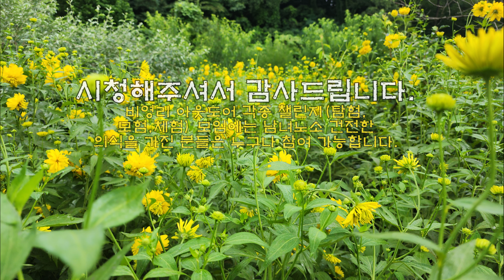여름열매, 가을 열매 1편, 산머루와 왕머루 동영상, 겹삼잎국화 꽃, 인디안감자꽃,아로니아열매, 즐거웠던 식물 관찰하기, 자연탐사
요즘은 복숭아와 복분자를 맛 볼 수 있는 계절입니다. 저도 복숭아는 실컷 먹었고요. 오늘도 복숭아를 먹고 왔습니다. 농약을 치고, 각종 첨가물을 마구 뿌려대고, 유해조수 대비, 각종 물질들을 토양에 섞어주면 복숭아가 벌레도 안 먹고, 그래서 썩지도 않으며, 새가 쪽아 먹지도 않아서, 복숭아가 참 예쁘고, 크게 결실됩니다.  많은 열매 중에 복숭아를 좋아하는 해충,세균, 바이러스 등이 많다보니,  복숭아나무가 몇 그루 있는 곳만 관찰해도 진귀한 곤충들을 많이 발견할 수 있습니다. 그런데, 복숭아를 야생 상태로 키우게 되면,  너무 많은 것들이 복숭아를 좋아하다보니,  나무가 제대로 유지되지 못합니다. 그래도 껍질맛을 제대로 볼 수 있고, 야생에서의 단맛이 나는 약숫물처럼  복숭아는 정말 맛이 좋습니다. 복숭아를 사 먹어야 했을 때는 맛은 좋아서, 늘 꺼림칙했고, 몸도 좋지 않았던 기억이 있습니다. 아마도 약해로 인한 문제 때문이 아닌가 하는 추정을 하기도 했었습니다. 제가 공유하고자 하는 것들은 약성(기성)이 보존된 것들입니다. 의심하지 않고 먹어도 좋은 나물, 채소,열매(채과 목과)가 아닌가 합니다.  이것만 제대로 인식해도,결코 겉멋이 진짜 멋은 아니라는 것을 금방 눈치 챌 수 있습니다.  오늘도 맛난 채과와 목과  등을 맛나게 먹고 귀가했습니다. 본 편에서는 초가을에 익는 산머루, 왕머루, 그리고 지금 개화가 한창인 겹삼잎국화,인디안감자꽃,  약재로 알려진 아로니아베리 등이 수록되어 있습니다. 오늘 촬영된 영상은 1,2,3편(혹은 4편)으로 나뉘어 업로드 됩니다.

환경보호활동,  건전레포츠보급활동, 친목활동을 하고 있습니다. 비영리 사단법인단체들과 연합하여 활동도 하고, 개별적으로 활동도 하는 모임입니다. 일년 사계절, 연중, 매주 활동합니다. 크게는 겨울시즌에는 스키장에서 스노보드캠프(보드강습), 여름에는 수상레포츠(수상스키, 래프팅, 여름캠프, 캠핑 등등), 봄.가을에는 주로 자연탐사, 식생대조사, 승마강습, 플라잉디스크, 인라인스케이트,야구, 농구, 주말농장관리, 연날리기를 비롯한  자격증 및 현장 경험이 풍부하신 분들이 재능기부로 참여하는 행사들을 자주 합니다.

비시즌 중에는 올림픽공원 88잔디마당에서 국민생활체육보급활동의 일환으로 매주 1회이상,  체육활동을 하고 있습니다.  이외에도 수상스키(웨이크보드),스노보드(스키),래프팅, 승마, 여행, 자연탐사(식생대조사) 등을 물론이고, 캠핑, 캠프, 아웃도어 모험, 도심 공원이나 운동장 등지에서, 야구, 배드민턴, 농구, 부메랑, 드론날리기, 기타  많은 활동들도 꾸준히 해오고 있습니다.  모든 강습은 무료로 진행되며,  사전에 예약이 되는 경우에는 불우이웃복지시설, 학교, 군부대 등  저희들의 도움을 요청하시는 경우,  가급적이면 응할 수 있도록 비영리 사단법인단체들과 연합활동으로 지원도 하고 있습니다.